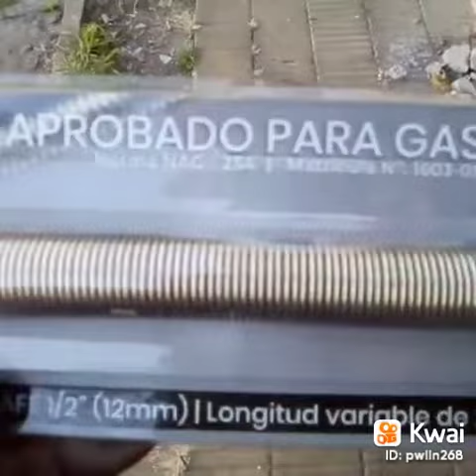... Flexible "Dinatecnica" gas...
Siciliano Ilacqua:Sicilianoensutaller tareascotidianas gas flexibleaprobado parati @Amigo Kwai(O40300029)